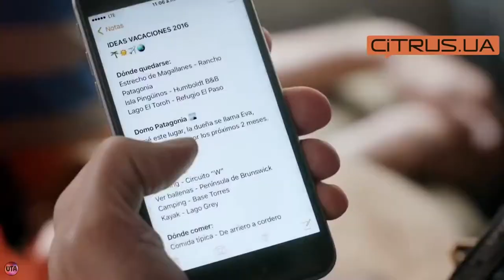Украинская реклама Цитрус, Масштабная айфонизация